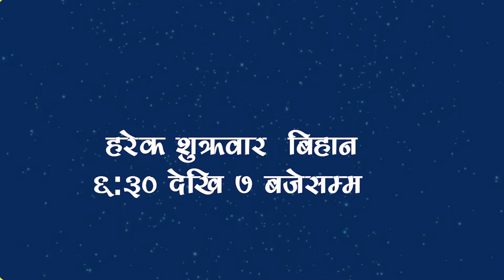Episode-01. Hello Samsad_2079-01-15 {Dinesh Thapaliya, Fanindramani Pokhrel & Dinesh Shrestha}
आजको हेलो सांसदलाई हामी स्थानीय तह निर्वाचन केन्द्रीत गर्दैछौं । बैशाख ३० गते हुने स्थानीय तहको निर्वाचनका लागि एक लाख ५२ हजार बढि उमेद्वार चुनावी मैदानमा छन् । एकैचरणमा हुने निर्वाचनलाई सभ्य, भव्य र मर्यादित बनाउन सम्बद्ध सबै पक्ष लागि परेका छन् । यस्तोमा निर्वाचन आयोग, गृह मन्त्रालय र निजी क्षेत्रले कसरी समन्वय गरिरहेका छन् ? आजको हाम्रो छलफलको विषय यही हुनेछ ।